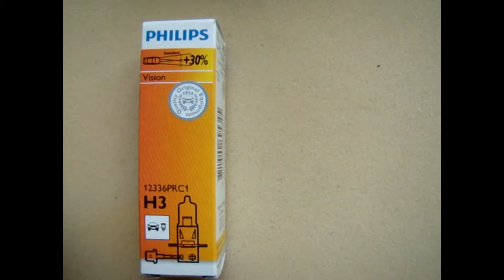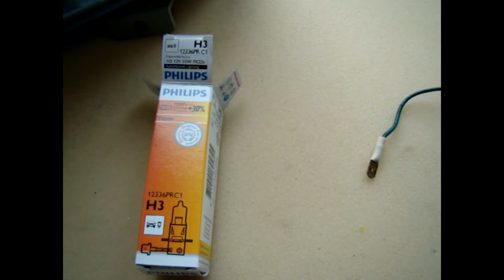замена лампы противотуманной фары на авео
Замена лампы противотуманной фары на автомобиле шевроле авео т200. Эту работу можно выполнить даже не снимая фары. Для наглядности я записал видео на снятой фаре. Цоколь лампы Н3, родная лампа Филипс +30%.
Понравился канал? Помогите сделать его лучше!
Ваша помощь будет бесценна, она будет потрачена на проведение более интересных экспериментов и проведения более качественных обзоров.
даже, 10 рублей имеет значение.
номера для перевода:
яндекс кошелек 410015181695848